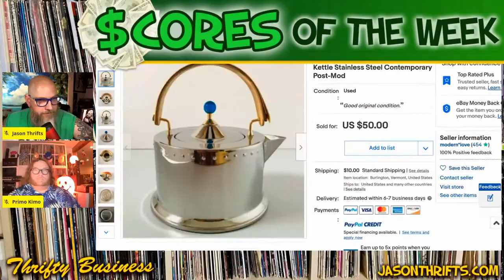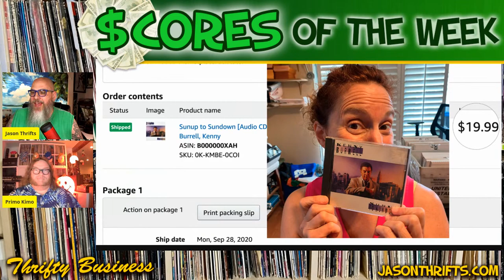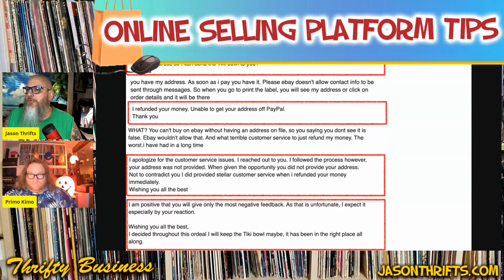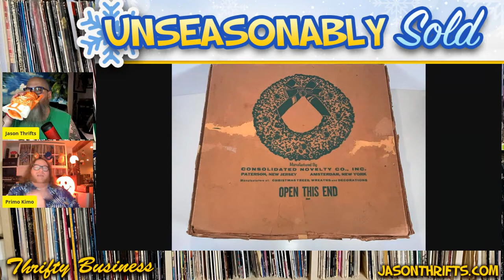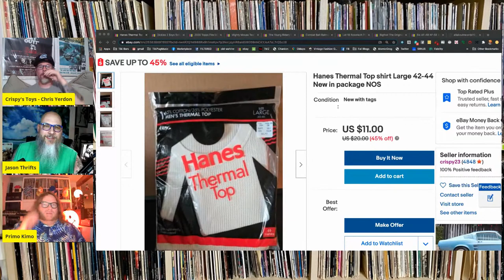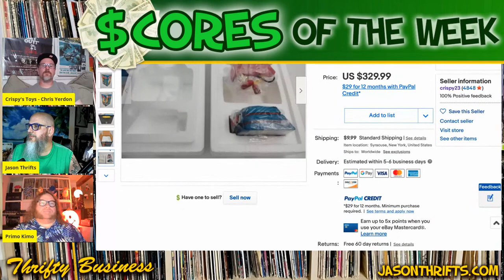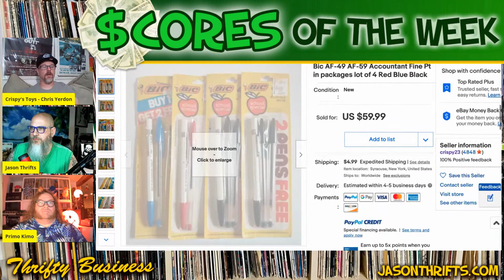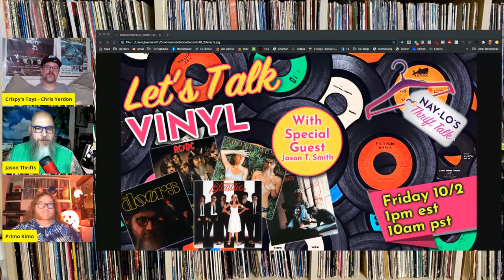Smashing Your Ebay Goals Over & Over + Shipping With Facebook Marketplace Thrifty Business 9.18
Fresh out of college, Chris Yerdon got a career as a store manager with KB Toys, which led to a house full of toys and collectibles. Many years later after leaving KB and on the verge of a cross country moved, Chris discovered the joys of selling online. The online was a way to clean out stuff and to make some extra money, but was never a full time gig. Most recently, Chris has become a poke dealer in a casino, but due to Covid, he has been out of work. So what's an out of work dealer to do? Yep, ramp up his online selling.  Chris set a goal for himself to hit in order to keep all his bill paid. And he smashed that goal. So he set a higher goal and smashed that too. And again and again. So when his casino re-opens, will he go back to dealing? Also, as an added bonus, Chris has been selling on Facebook Marketplace and has been using their shipping to ship all over the country. Chris will be giving us the low down on how to do that. Joining Jason in the co-host chair for the first time is frequent guest, Primo Kimo. Both Primo and Jason will have scores, duds, shipping tips, sourcing hacks and more. And there will for sure be cocktails in tiki mugs.